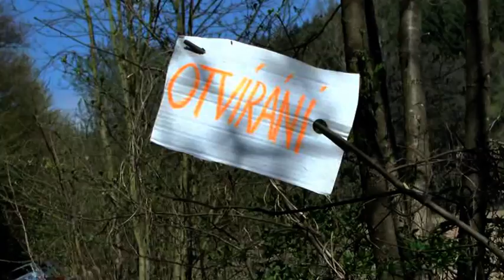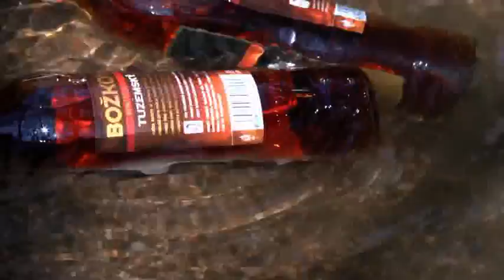BOBRAVA OTEVÍRÁNÍ 2014